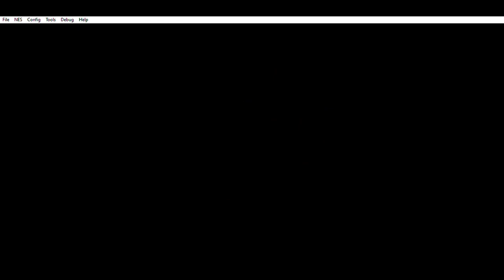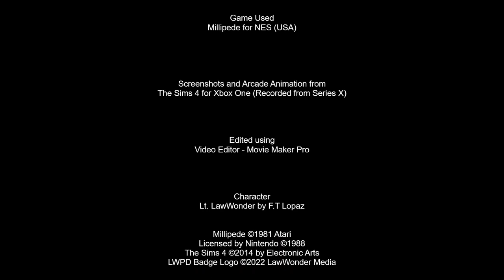Saturday Night Arcade Episode 1: Millipede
Recorded with FCEUX Emulator
Here we are folks! Almost two years into my YouTube channel, and I'm showing off gameplay footage of arcade classics. Granted that this is an NES port of Millipede, but it's as close as I can get. I can't set up a MAME Emulator in any way shape or form since it's too complicated for me to do so. But, I do have FCEUX, SNES9X and Kega Fusion for some good ports of arcade games.